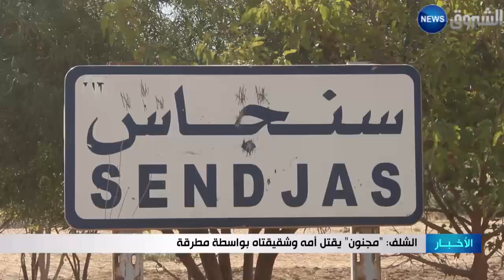مجنون يقتل أمه وشقيقتاه بواسطة مطرقة